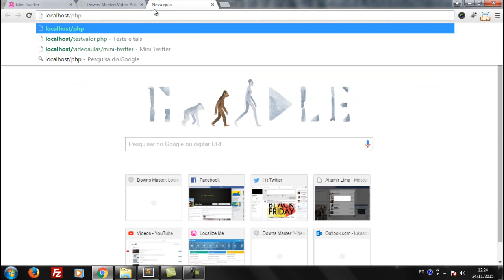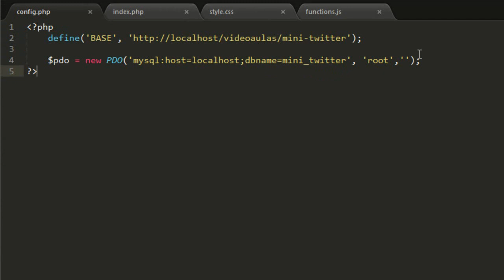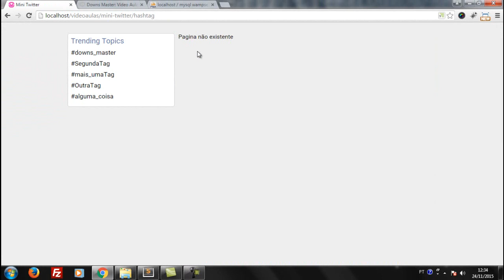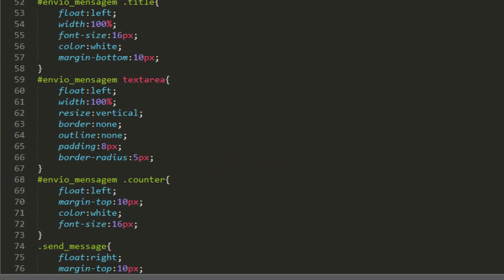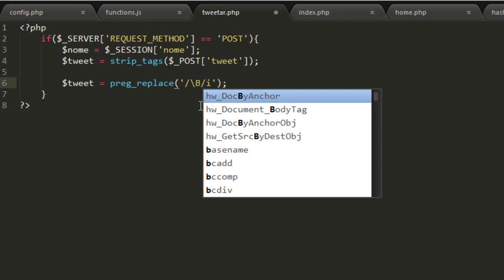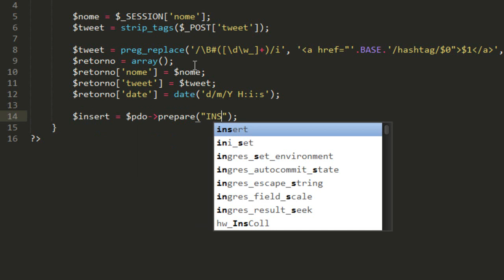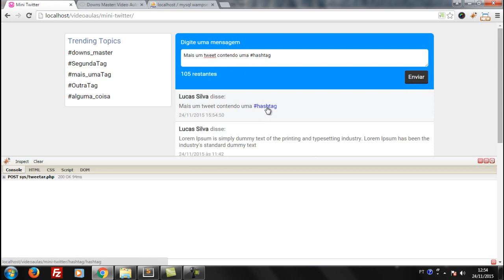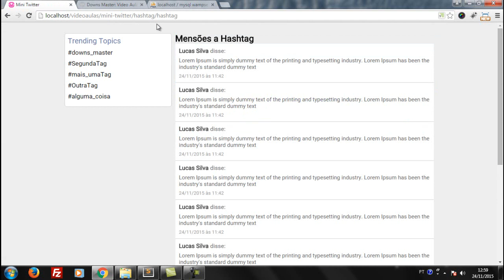Mini Twitter com jQuery e PHP - Parte 1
Olá pessoas. Na vídeo aula anterior me pediram parar que eu mostrasse como criar um sistema de hashtags usando php. Gostei da ideia e resolvi fazer um pouco melhor; a partir desta vídeo aula iniciaremos um sistema que simula o funcionamento do twitter no que diz respeito ao trending topics e ao sistema de hashtags.
Será nosso mini twitter. Espero que gostem, e até a próxima.